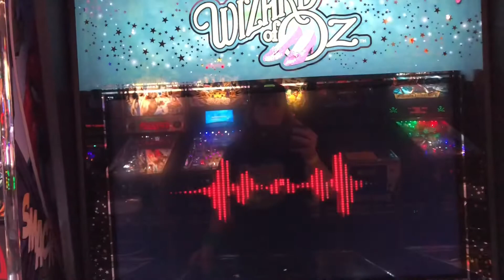The Pinball Palace Spontaneous Road Trip Act 1 - 8.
What better place to go to for Valentines Day with my forever Valentines Day than to a Palace. We are on our way to. wait for. PINBALL PALACE!!